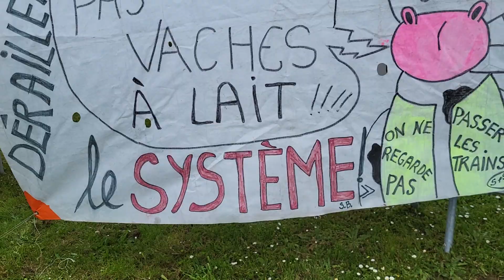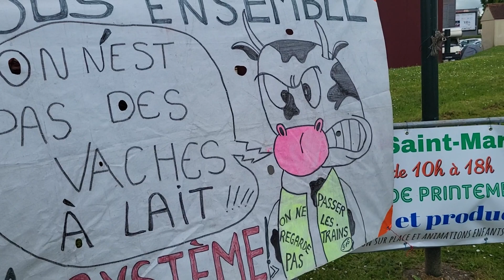Discutions au R.P. d'Étampes. 04/05/2024.